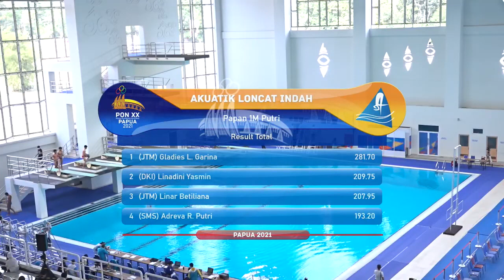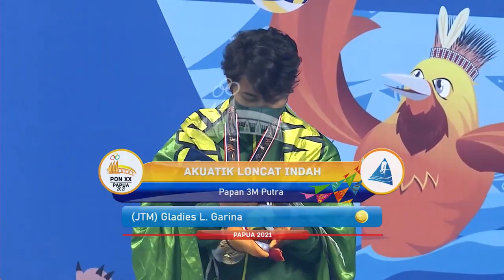FINAL LONCAT INDAH PAPAN 1 M PUTRI INDAH PON 2021